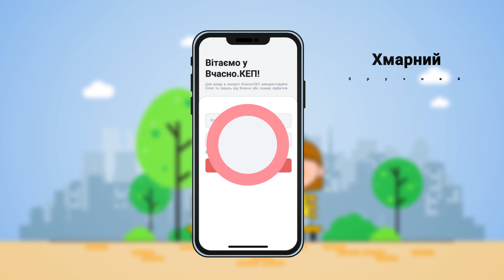Вчасно КЕП. 2D анімація.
Повний продакшн - QSTUDIO